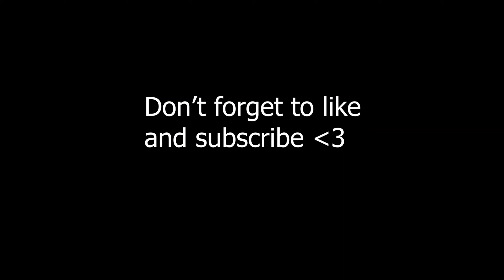Fortnite Combine Former World Record 44.05